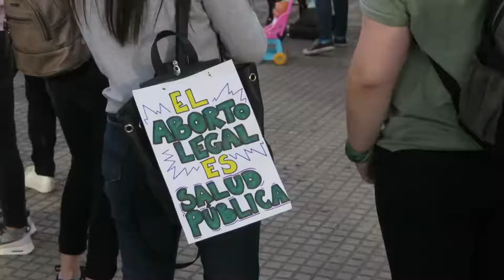EL ABORTO SE DEBATE EN EL CONGRESO: PAÑUELAZO EN VIEDMA